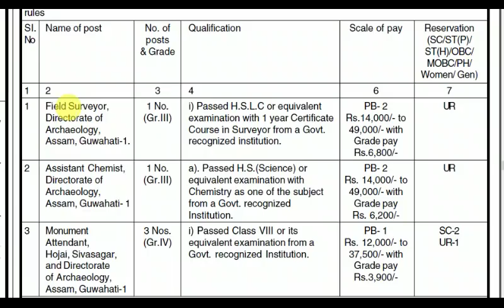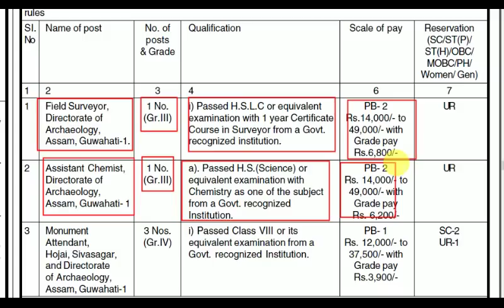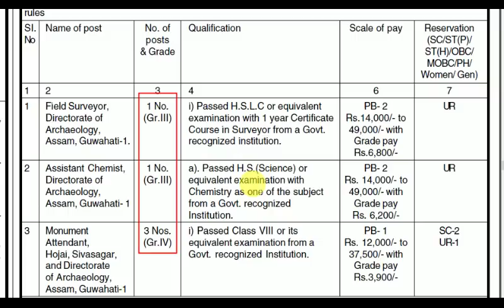Latest Job | HSLC, HS & Class VIII Posts | Vacancy Archaeology Dept | Apply now | EduCare GK